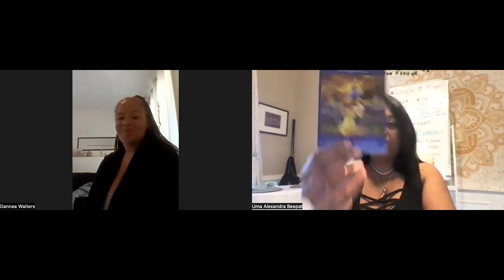Seek Joy and All Else Follows-The Lotus Lounge Podcast, Season 3 Episode 6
Welcome to the Lotus Lounge Podcast-it is a metaphysical experience!

Join your hosts Uma and Dannea for an energizing and revitalizing podcast made to start your week right!

Learn about the energy of this week through the weekly tarot card reading and listen in to the metaphysical topic for the week and guided meditation.

Let's start this week with a dose of positivity and manifest our best lives yet!

About Uma:

Uma Alexandra Beepat is the CEO and Owner of The Lotus and The Light Metaphysical Center. Uma provides services in soul alignment coaching, psychic and intuitive assessments and teaches classes in spiritual, metaphysical and self development. Uma is the Amazon Best Selling Author of Chronicles of a Spirit Walker and author of The Awakened Life. Uma is a POF Top Badge and TikTok LiveStreamer To learn more about Uma and her classes/services,

AMAZON BEST SELLING BOOK: Chronicles of a Spirit Walker

The Awakened Life

About Dannea:

Dannea Walters is the CEO of HERE with Dannea- Healing Energy Rebalancing Everything

Dannea Walters H.E.R.E Healing Energy Rebalancing Everything is a Reiki Master teacher that loves to remind people who they are and the personal power they have in their healing journey. I love to focus on Self care, self love and self development as we all know it starts with you. Join us in our weekly podcast as we share fun informative tools

FB: HERE with Dannea

Want to work with Uma?

Psychic Readings available when I am LIVE!

Readings Available:
1 Card- $5
3 Card- $10
In Depth Reading- $25
Full Moon/New Moon Reading- $25

Meet Uma!
Soul Alignment Coach, Intuitive Consultant, Spiritual Mentor
Amazon Best Selling Author of Chronicles of a Spirit Walker
Author of The Awakened Life
CEO of The Lotus and The Light Metaphysical Center

Uma's center is located in Northern Virginia where she teaches metaphysical and psychic development classes and provides services as a Soul Alignment Coach, Intuitive Consultant and Spiritual Mentor.

Never miss a video again! I usually upload monthly Tarotscopes for each Zodiac Sign and provide free inspirational and metaphysical talks.